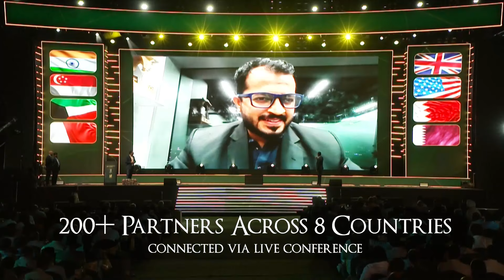Vantage Series At The Minerva - Business Partner Meet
Here is a glimpse of the grand business partner meet for the tallest residential tower in India. Thanking all our partners for an overwhelming response and for a phenomenal participation of 1100+ across 8 countries and multiple cities across India.

RERA- Minerva Project MahaRERA Registration No. P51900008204. Shapoorji Pallonji Development Managers Private Limited MahaRERA Registration No. A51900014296.